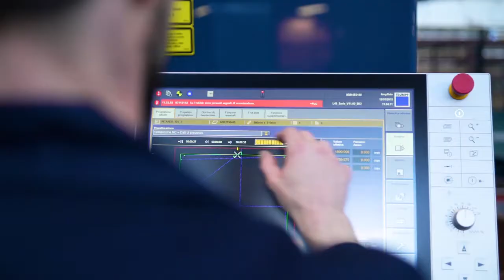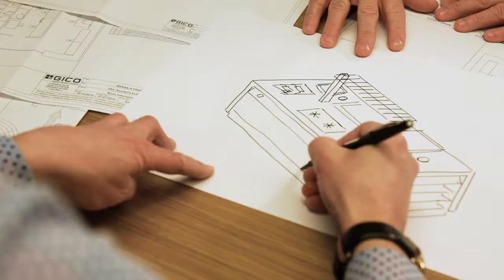Benvenuti nel mondo GICO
Inizia tutto da un disegno, realizzato su misura per ogni chef, una cucina che porta la sua firma perché modellata in base ai suoi desideri. ▪️ Perché ogni cuoco possa sentirsi a casa nel proprio ristorante, e solo così rendere grande la propria idea di cucina. ▪️ Pagina dopo pagina, capitolo dopo capitolo, finché è la passione a scrivere la sua storia...